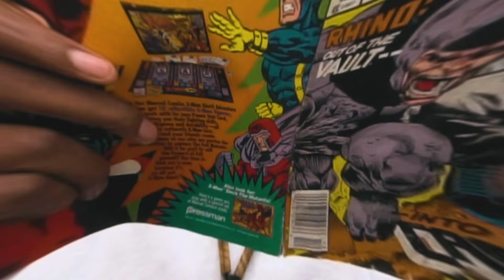iLL CHiLDREN | APEX (a film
Apex by iLL CHiLDREN was filmed on location in Cleveland, OH.

stream our music here! -

~ a film by tigre ~

iLL CHiLDREN is: @illchildrenfam
HunterWilliams (@huntersquilliams)
Nolo (@dudeitsnolan)
Chef Plug Pronto (@chefplugpronto)
Calvin Tigre (@Calvin_Tigre)
TigreNolo (@TigreNolo)

Dir: Tigre
DP: Tigre, Desi Dezz (@desidezzmusic)
Editor: Tigre